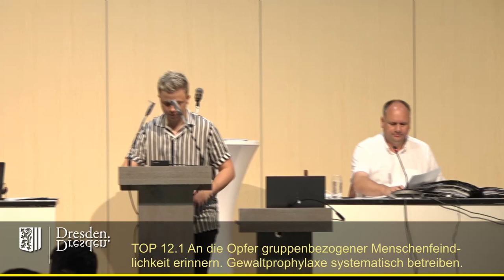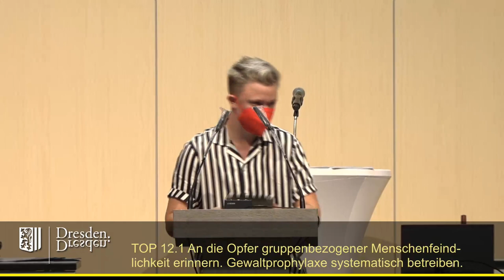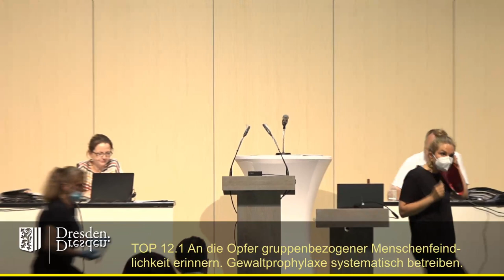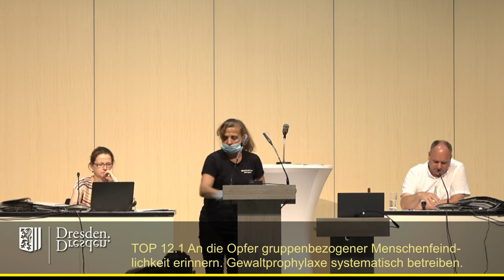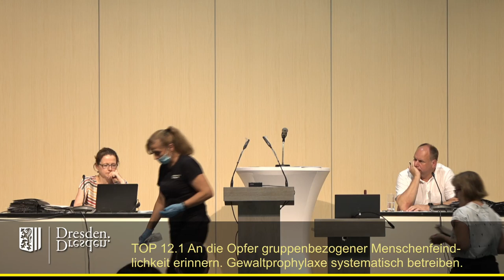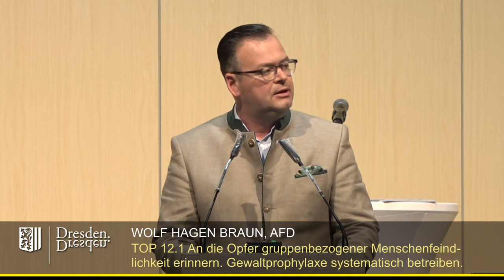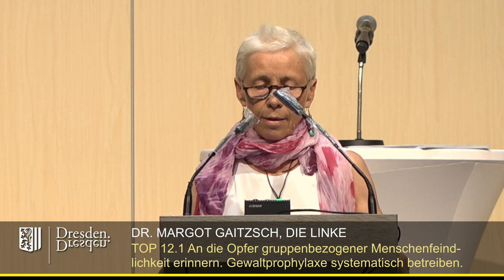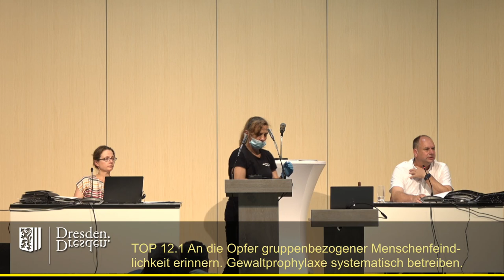2021 07 22 TOP 12 1 An die Opfer gruppenbezogener Menschenfeindlichkeit erinnern Gewaltprophylaxe s